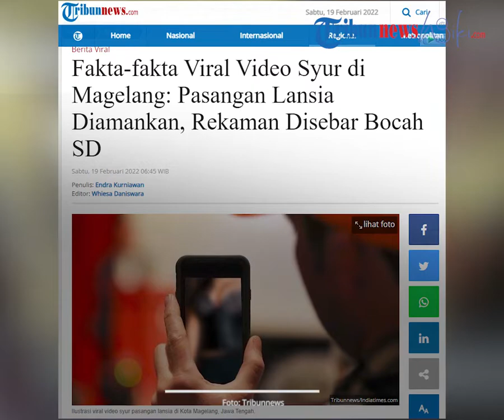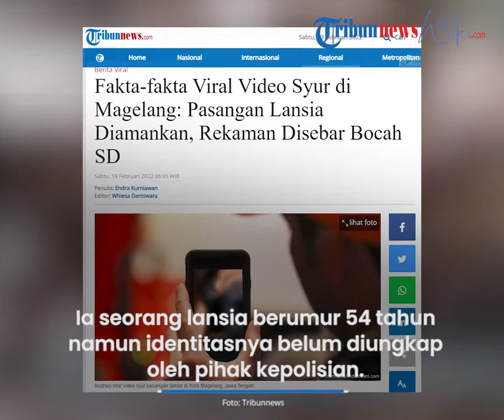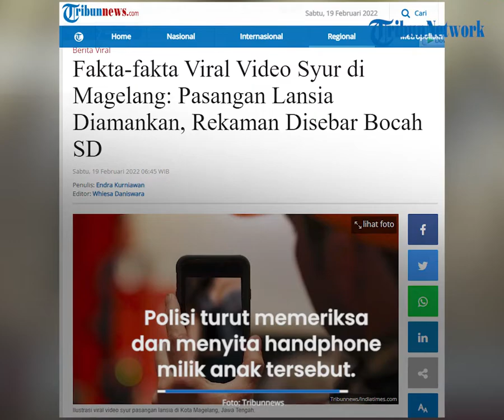Fakta Video Syur di Pasar Rejowinangun Magelang, Diperankan Lansia, Disebarkan Bocah Kelas 6 SD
TRIBUN-VIDEO.COM - Beredarnya video syur pasangan lansia di kompleks toko Pasar Rejowinangun, Kota Magelang membuat masyarakat resah.

Salah seorang pelaku diketahui seorang pengemis dan diduga mengalami gangguan mental.

Keduanya kini sudah diamankan oleh petugas Polres Magelang Kota.

Berikut fakta-fakta kasus video syur di depan emperan toko Pasar Rejowinangun tersebut.

1. Seorang kakek diamankan

Satpol PP Kota Magelang menangkap seorang kakek berinisial JA yang diduga sebagai pemeran pria dalam video syur tersebut.

JA di hadapan petugas mengaku sudah berumur 120 tahun dan sehari-hari mencari uang dengan cara mengemis.

JA sudah diserahkan ke Polres Magelang untuk dimintai keterangan lebih lanjut.

"Kami kan, punya banyak orang yang di sana, jadi keterangan saksi itu merujuk pada bapak (terduga) ini, indikasinya seperti itu. Jadi, ini statusnya masih terduga," kata Kepala Satpol PP Kota Magelang, Singgih Indri Pranggana dikutip dari TribunJogja.com.

2. Pemeran wanita berusia 54 tahun

Kapolres Kota Magelang, AKBP Yolanda Evelyn Sebayang mengatakan, pihaknya berhasil mengamankan pemeran wanita video viral di depan ruko.

Ia seorang lansia berumur 54 tahun namun identitasnya belum diungkap oleh pihak kepolisian.

"Hari ini (Jumat, red) yang perempuan (terduga pemeran) juga sudah ditemukan. Jadi sepasang itu sudah ditemukan," kata Yolanda dikutip dari TribunJogja.com.

Yolanda menduga pasangan lansia ini mengalami gangguan mental.

Meskipun demikian, Polres Kota Magelang masih mendalami kasus ini.

JA dan si pemeran perempuan tidak ditahan.

3. Rekaman disebar bocah SD

Dalam kasus ini, polisi juga sudah memanggil penyebar video viral ini yang diketahui masih bocah kelas 6 SD berusia 12 tahun.

Berdasarkan pengakuan si anak, video tersebut didapatkannya dari temannya.

"Anaknya dapat video dari temannya, kemudian tanpa sengaja mengupload di Facebook untuk orang Magelang." kata AKBP Yolanda.

Polisi turut memeriksa dan menyita handphone milik anak tersebut.

Selain itu akun Facebooknya juga telah diblokir.

Artikel ini telah tayang di Tribunnews.com dengan judul Fakta-fakta Viral Video Syur di Magelang: Pasangan Lansia Diamankan, Rekaman Disebar Bocah SD,